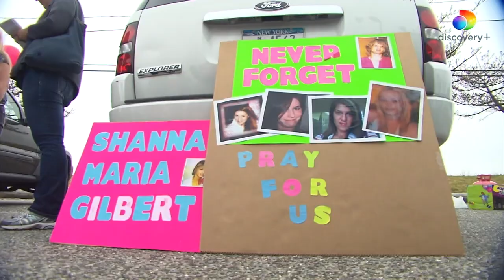Unraveled: The Long Island Serial Killer (Discovery +) (Billy Jensen)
Vegas Film Critic (Jeffrey K. Howard) speaks with Producer Alexis Linkletter and Crime Journalist, Billy Jensen, for their new series, Unraveled: Long Island Serial Killer - streaming on Discovery +.